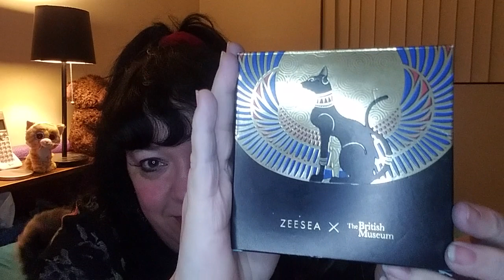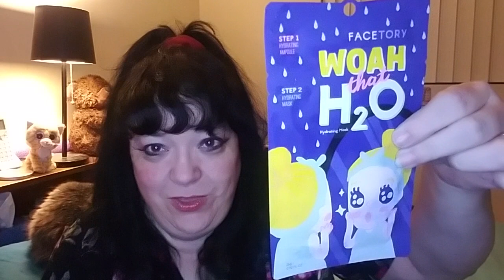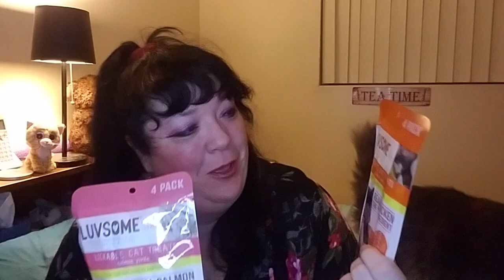Unboxing 🎁 FriendMail 📬 From @booksandbeautyfortheages 💖 SQUEEE❣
Sandie's Books And Beauty For The Ages sent me a box of friend mail📬🎁! Sheet Masks, Makeup, Skincare and more! SQUEEEEEE❣❣❣❣❣

I shouted Sandie's baby channel out the day it was born💻, and we've been the greatest of friends ever since💜! We chat daily, through out the day and night over on Instagram📲. Thank you so much🙏🏻, Sandie, for the super cute card and lovely goodies! I can't wait to get into the skincare and play with the makeup! Your friendship is valued and appreciated🙏🏻❤🎁🎉Big love, big hugs!🤗🤩

teamousesb